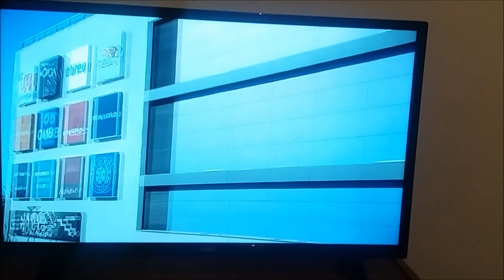Como ganhei uma TV em Portugal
Eu fui comprar um plando de internet e ganhei uma TV, veja como!